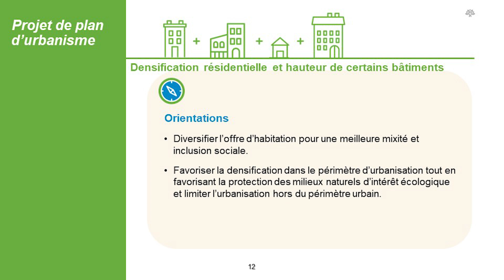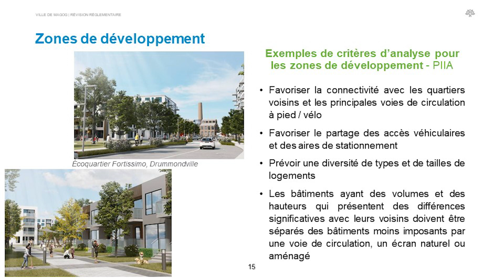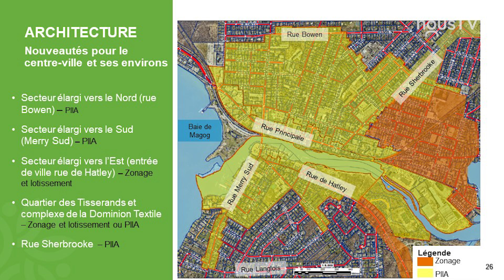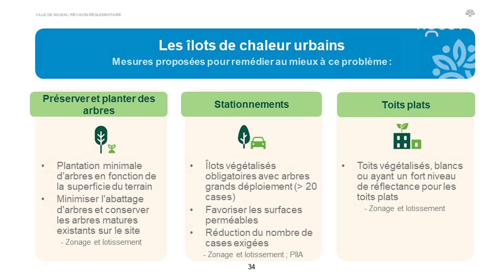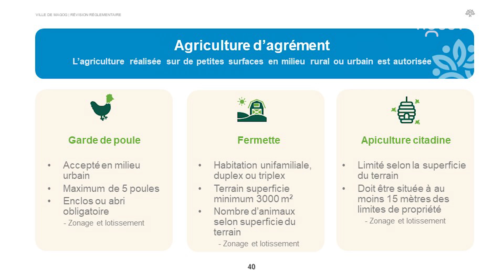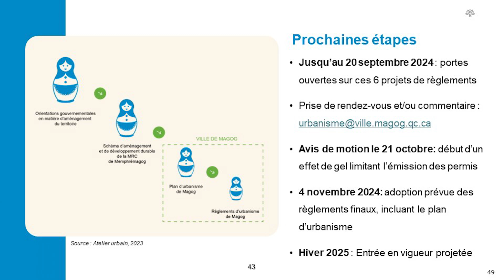Votre conseil municipal en bref - 20 septembre 2024 - A24 E cBref MG 01 01 Emission 01 A24 14m39s